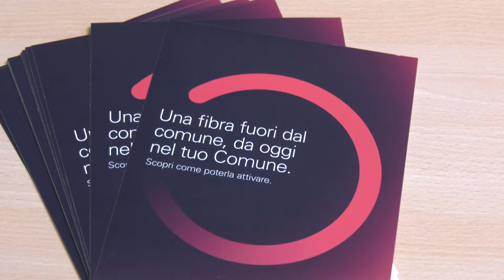San Giovanni Teatino: arriva la Banda ultra larga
Connessioni più veloci ed efficienti  a San Giovanni Teatino grazie alla nuova rete in banda ultra larga che collega oltre 7800 unità immobiliari attraverso 54 kilometri di cablaggio.